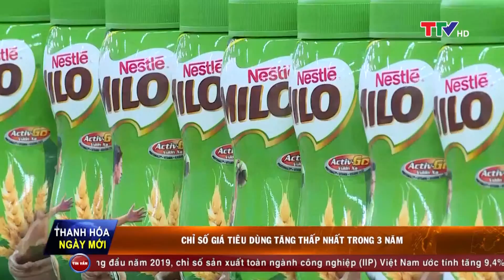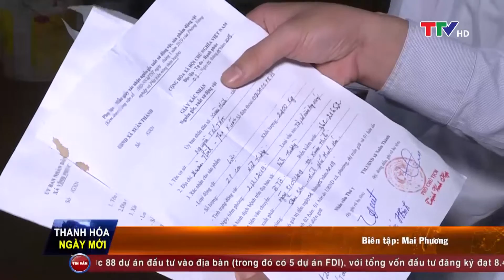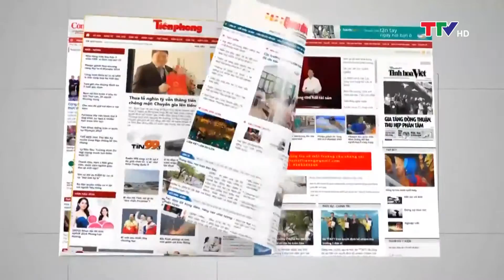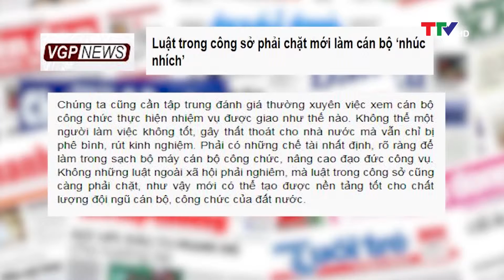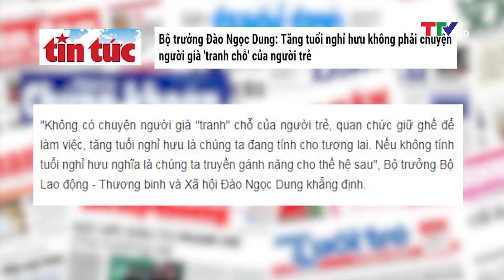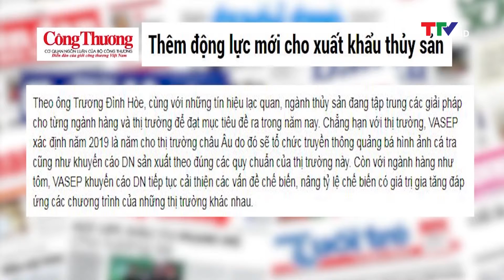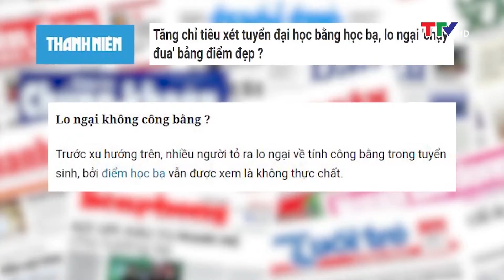Thanh Hóa ngày mới 31/5/2019